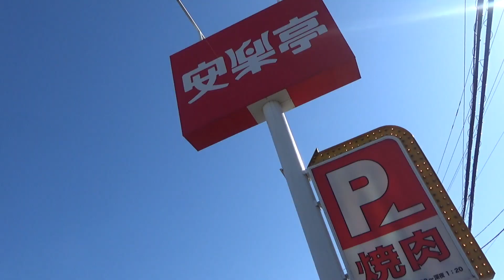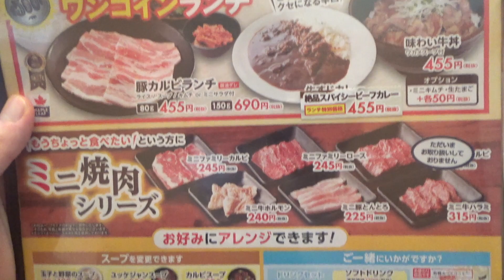本当にワンコインで食べれる 焼肉ランチに行ってきました【安楽亭】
メロラインというバンドでボーカルをしております、けーすけといいます！！

人生初の「安楽亭」さんにやって来ました！
５００円で食べれるランチ本当にありました！
１番美味しかったのはまさかの・・・